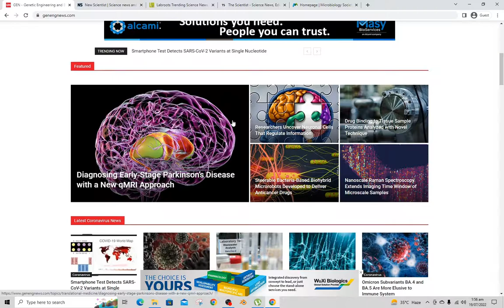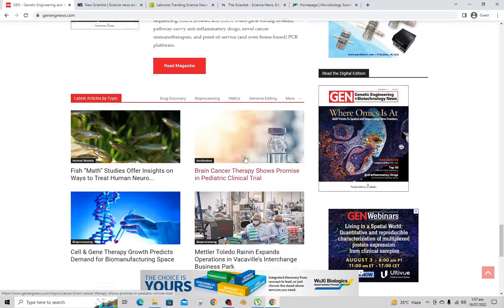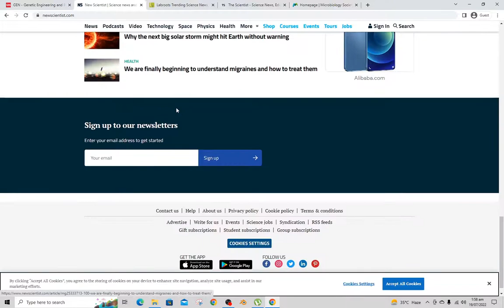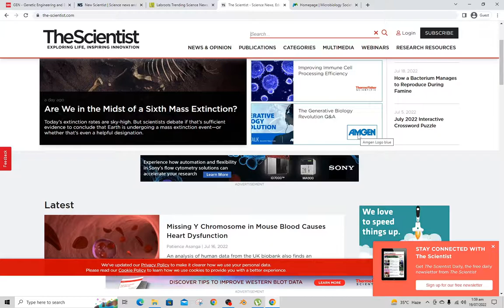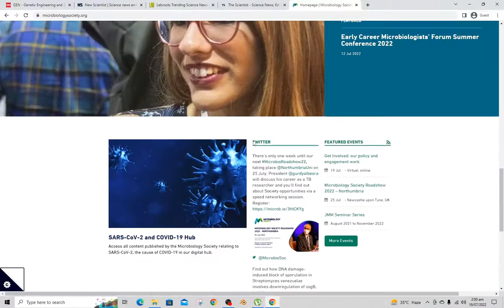Top 5 Science News Sites | Stay Informed on Technology, Biology, and More!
Hi!
Looking for the latest science news and discoveries? Look no further! In this video, we've compiled a list of the top 5 science news sites that will keep you updated on breakthroughs in technology, biology, biotechnology, genetic engineering, and more.

LabRoots: Dive into the fascinating world of science with LabRoots. From cutting-edge research to innovative technologies, this site offers a wealth of information across various scientific disciplines, including biology, biotechnology, and data science.

New Scientist: Get ready to explore the wonders of science with New Scientist. This renowned publication covers a wide range of topics, from space exploration and physics to genetics and climate change, delivering in-depth articles that ignite curiosity and expand your knowledge.

The Scientist: Uncover the latest developments in the field of life sciences with The Scientist. From molecular biology and genetics to microbiology and neuroscience, this platform provides insightful articles, interviews, and analysis from experts in the scientific community.

Microbiology Society: Delve into the world of microbes and their impact on our lives with the Microbiology Society. Discover breakthroughs in microbiology, infectious diseases, and environmental microbiology through their engaging articles and research updates.

Science Daily: Stay up-to-date with the latest science news from various disciplines on Science Daily. This comprehensive platform covers a wide array of topics, including physics, chemistry, biology, and technology, delivering concise and informative articles to satisfy your scientific curiosity.

Whether you're a science enthusiast, a student, or simply someone eager to stay informed about the ever-evolving world of science, these top science news sites have you covered. Explore their captivating content, expand your understanding, and stay ahead of the curve.

Stay informed, stay curious, and embark on a journey of scientific exploration!